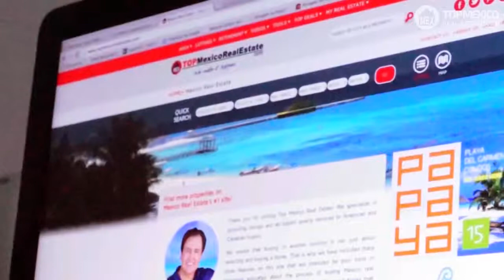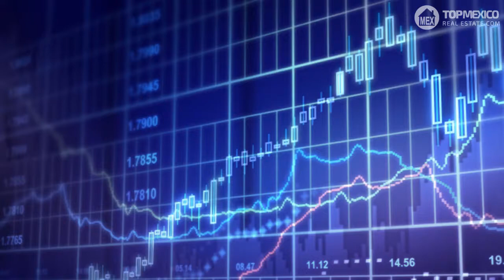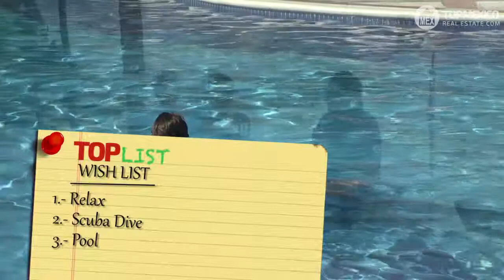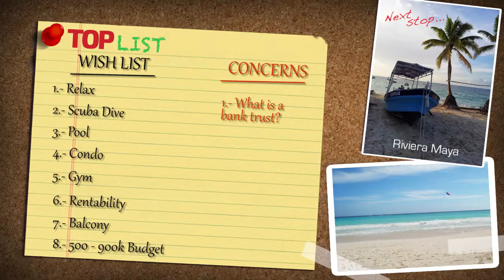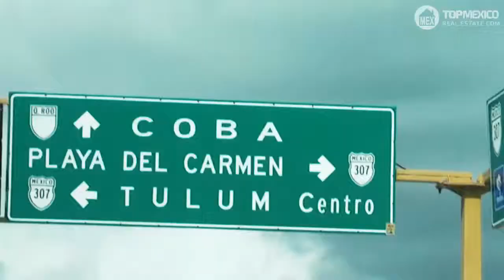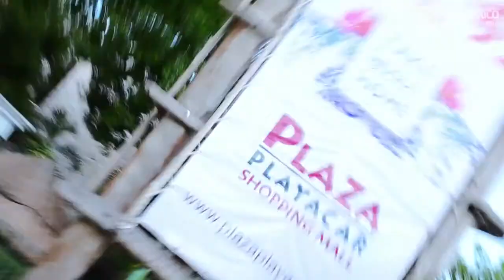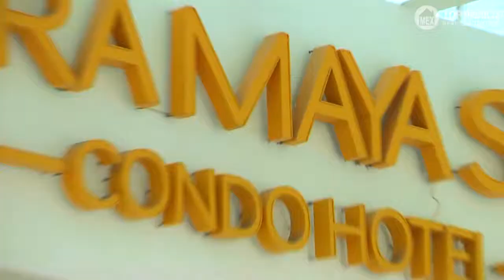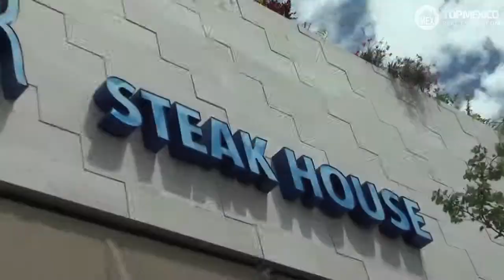Life’s a beach - Mi Casa es tu Casa with Thomas Lloyd (S1E4)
Meet Terry & Steve through the journey to find their dream home in the beautiful Riviera Maya, Thomas Lloyd Realtor and expert in the area, guide them and advise when they try to invest in a property in Mexico.  Based on a wishlist that will make easier to find the neighborhood that suit their needs.
Mi Casa es tu Casa is an original series hosted by Thomas Lloyd from Top Mexico Real Estate helping guests when they want to invest in the amazing area of the Riviera Maya, whether they want to vacation, move or retire to Mexico.